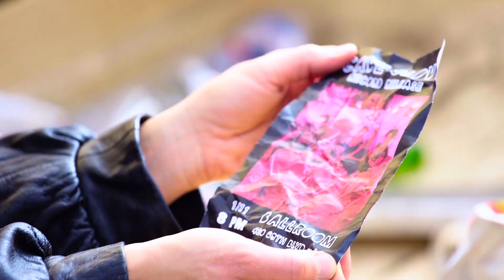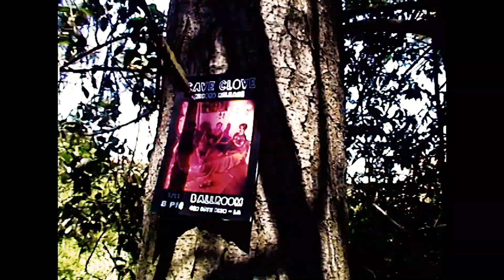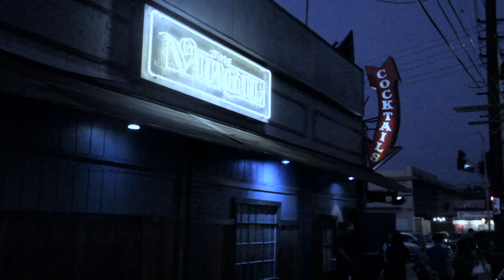Cave Clove – Edge of Emergency (Official Video)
“Edge of Emergency” from Cave Clove’s forthcoming EP, Dollars to Tokens, out May 3, 2019

Writer / Director / Editor: Thomas Kanshat
Starring: Cave Clove

Song: Edge of Emergency
Artist: Cave Clove
Album: Dollars to Tokens
Licensed to Youtube by: Cave Clove Music